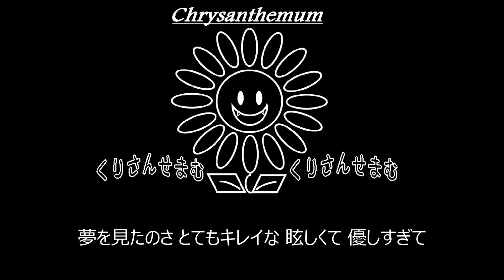【C】LUNA SEA「HURT」制作してみた。